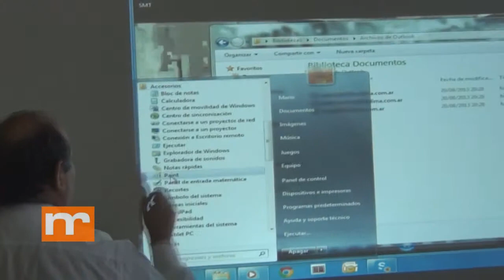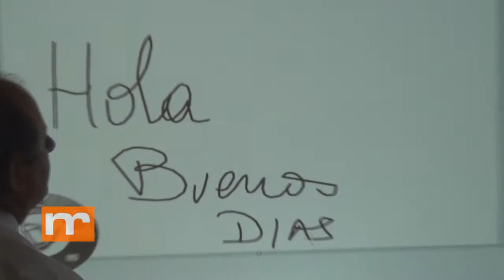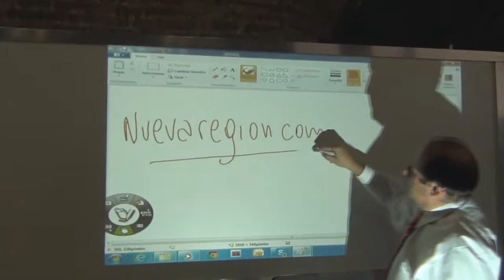20141211 TRAMAS DIGITALES MINISTRA CLAUDIA BALAGUE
Entrevista con la Prof. Claudia Balagué, Ministra de Educación de la Pcia. de Santa Fe. TRAMAS DIGITALES es un programa del Ministerio de Educación de Santa Fe con el objetivo de completar la conectividad de las escuelas y capacitar docentes en el uso de las herramientas digitales y programas educativos.
Otra cobertura de Gabriel Gomez Fiori para NUEVAREGION.COM